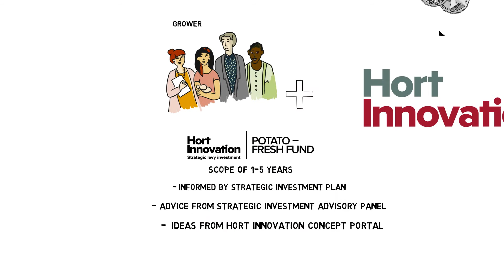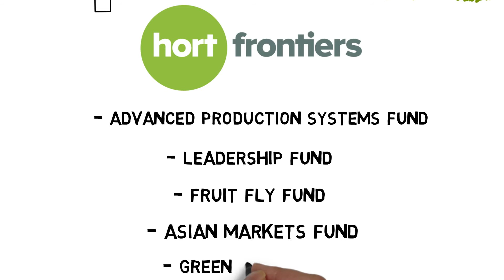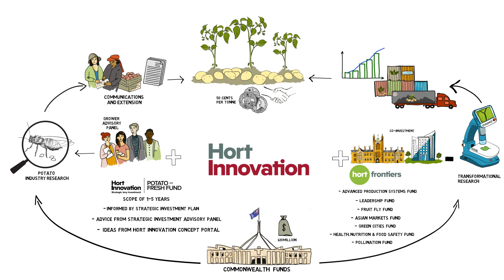InfoVeg TV Episode 12 | How your potato levy is invested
Hort Innovation invests the vegetable research and development levy into projects to benefit the industry through the Potato - Fresh Fund.

Using this and other funds, Hort Innovation invests in research and development projects that provide tangible benefits for growers and help to increase on-farm productivity and profitability.

In this video, we explain how levy dollars turn into project investment, and in turn how these projects deliver results to the industry.

InfoVeg TV is funded by Hort Innovation using the fresh potato research and development levy and contributions from the Australian Government. Hort Innovation is the grower-owned, not-for-profit research and development corporation for Australian Horticulture.